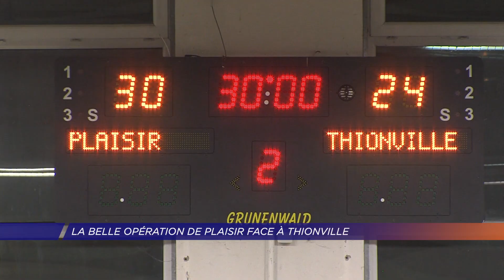Yvelines | La belle opération de Plaisir face à Thionville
Plaisir a réalisé la belle opération de ce week-end dans le championnat de Nationale 3 de Handball.  Les Plaisirois ont réussi à battre Thionville. Un concurrent direct pour le maintien.